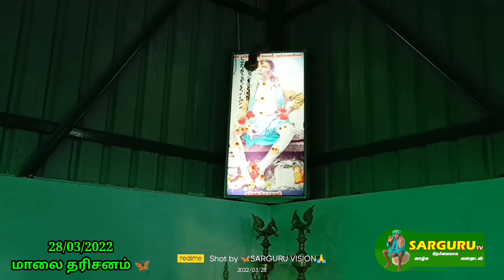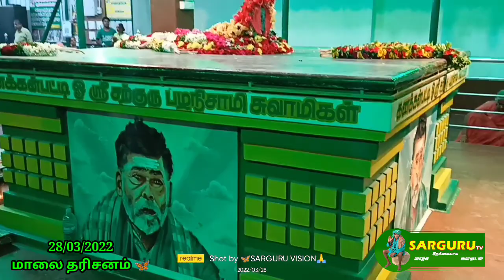SARGURU TV 28/03/2022 மாலை தரிசனம் மறு ஒளிபரப்பு 🙏